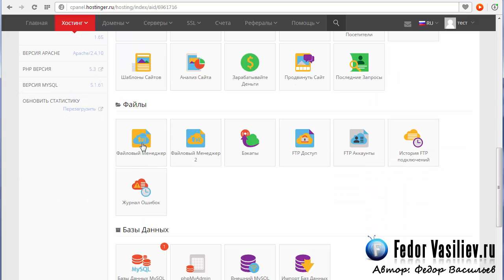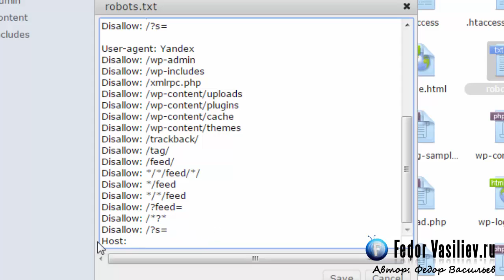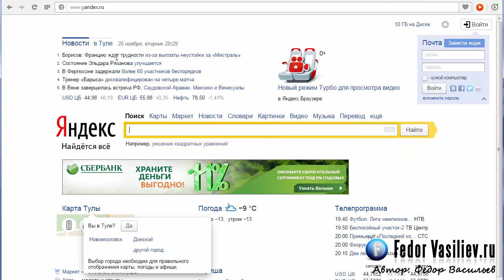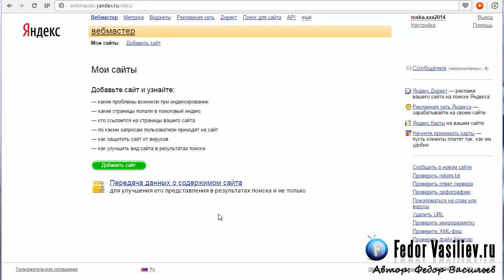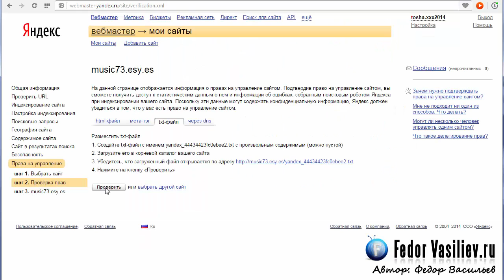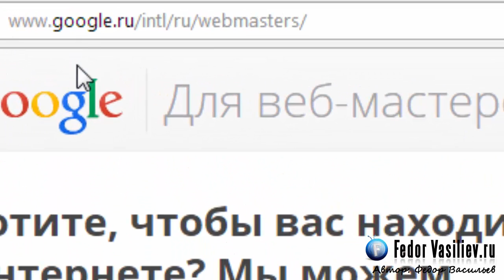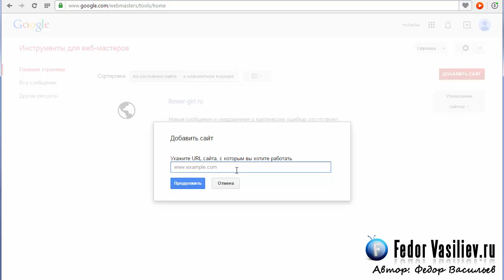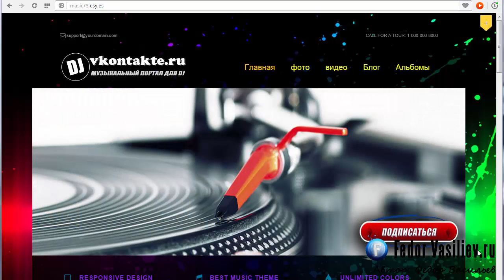14.Добавляем сайт в Яндекс и Google